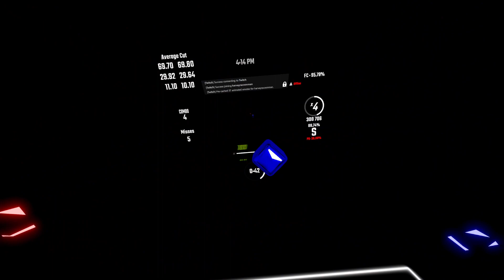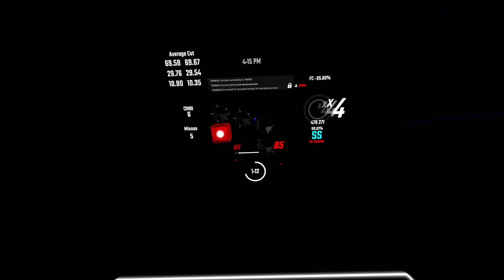MC CumStain - BSWC Disstrack (prod.cxsar) [MAP PREVIEW]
a THIRD MAP?!?!?! this one does not count towards the 10, there are still 6 more maps after this B) this is just an extra